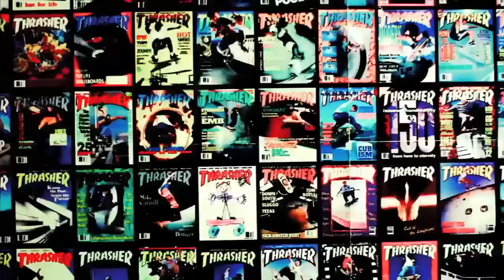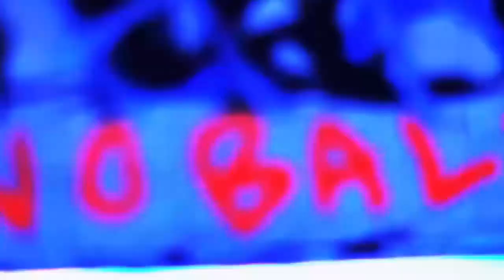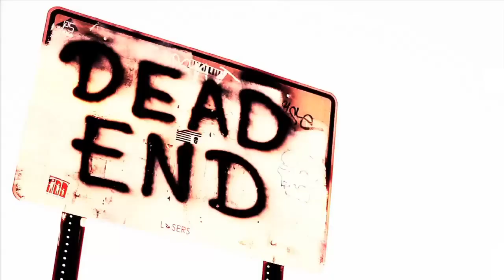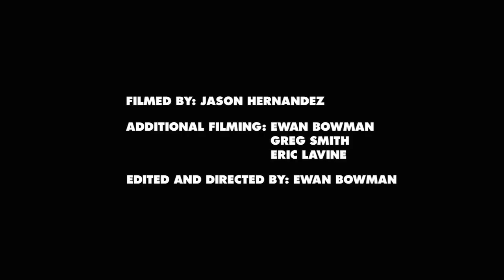Grant Taylor - Skater of the year 2011 (HD)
Thrasher - Grant taylor Skater of the year